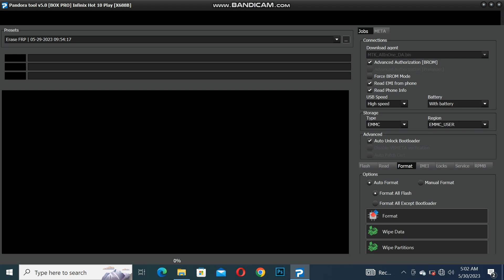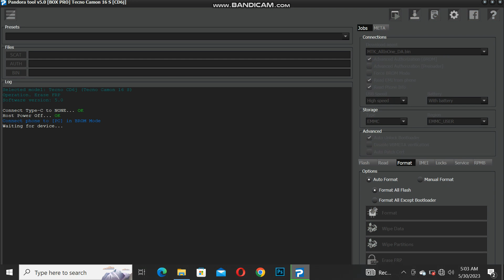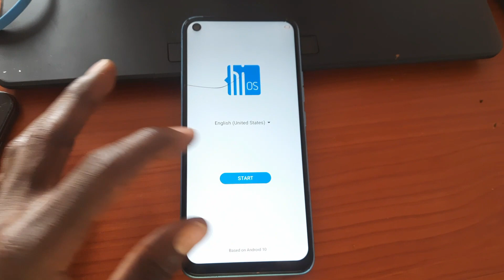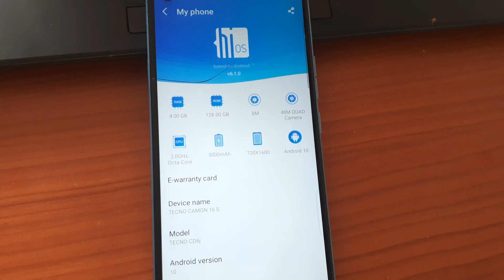Frp Bypass|Remove in Tecno Camon16S|CD6J Hardreset Pin|Pattern|Password Unlock|Pandora|2023